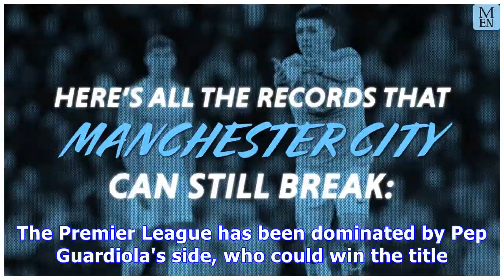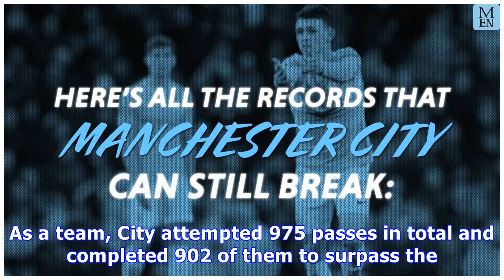Leroy Sane helps Man City break another Premier League record